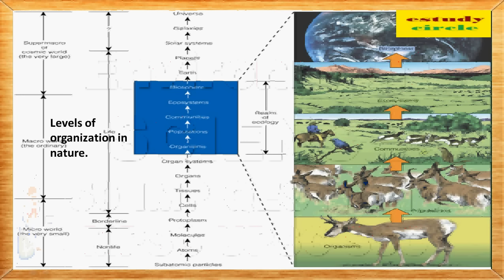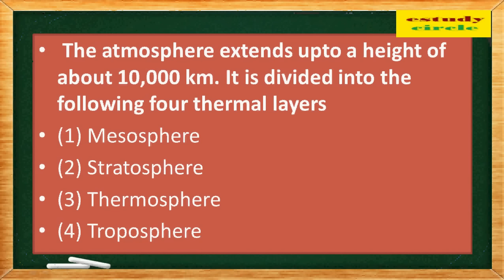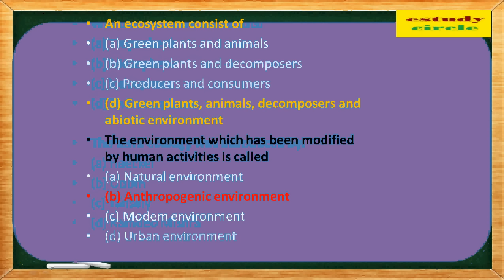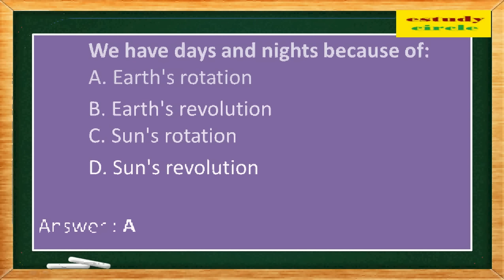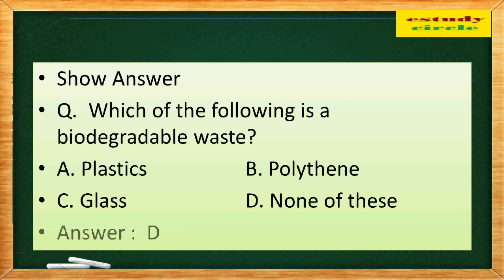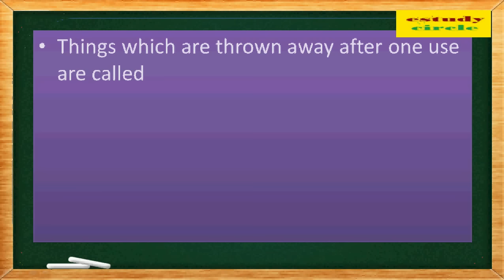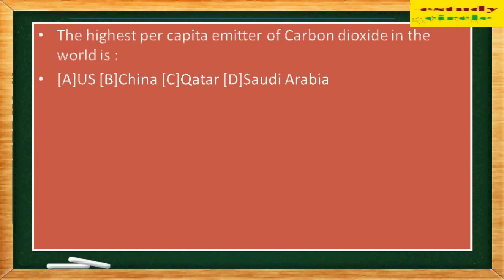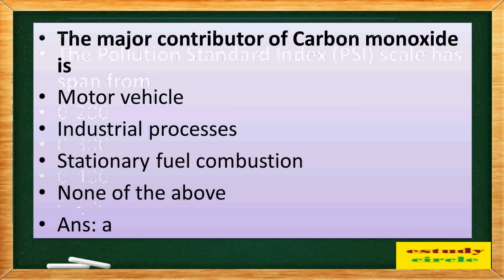Environment Science For All Competitive Exams MPSC UPSC SSC॥ IMPORTANT॥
MQC Lecture on Environment Science For All Competitive Exams MPSC UPSC SSC॥ IMPORTANT॥